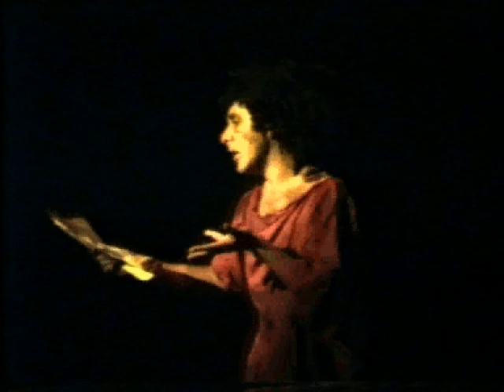La carancha. Batato Barea, Alejandro Urdapilleta, Humberto Tortonese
Centro Cultural Ricardo Rojas 4 de Junio de 1991
Video registro por Peter Pank